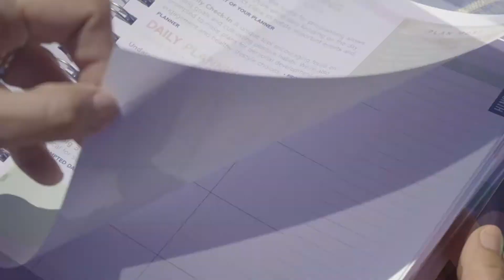Daily Undated Video